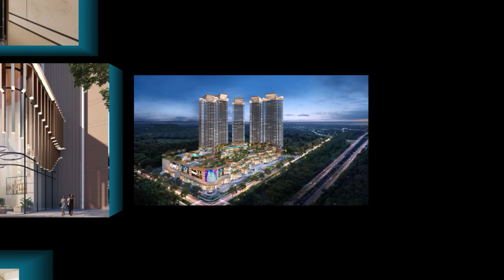☎️9910355655 Resort lifestyle luxury residences starting from ₹3.31Cr in Sec 85, Gurugram